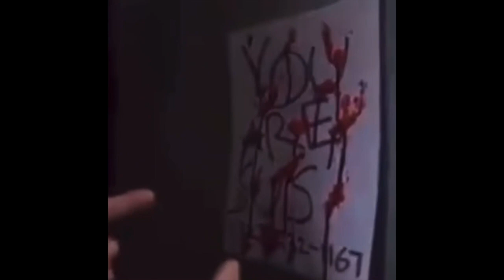School dance show.